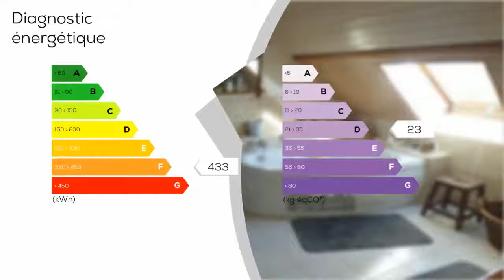A vendre - Maison/villa - SAINT-GERMAIN-DE-LA-GRANGE (78640) - 6 pièces - 155m²